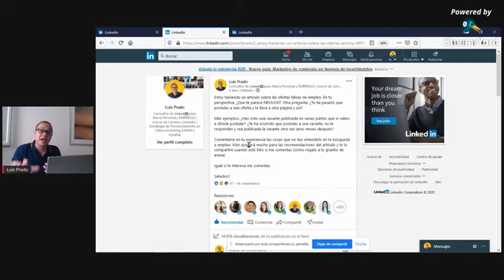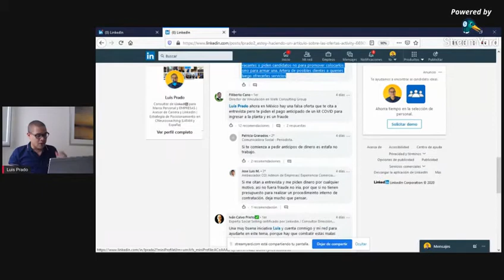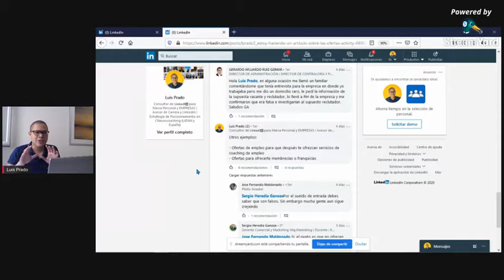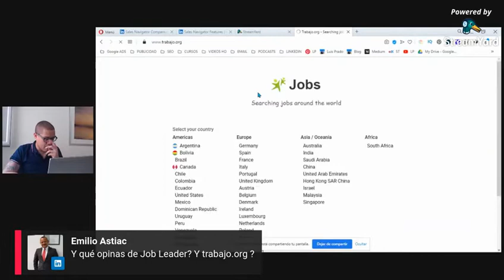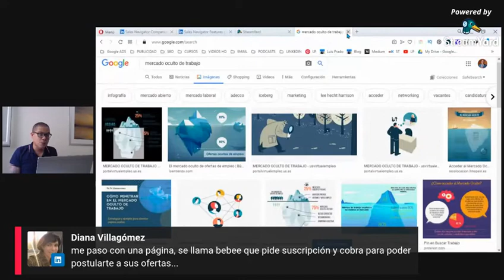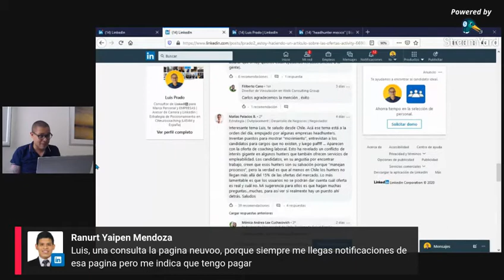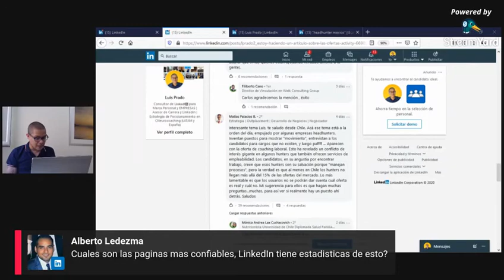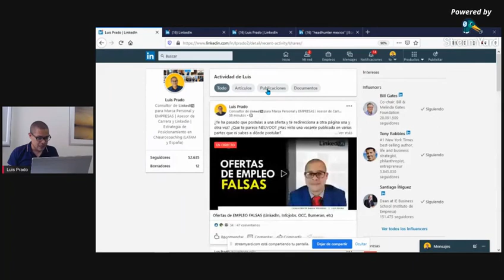Como identificar Ofertas de EMPLEO FALSAS en LinkedIn, OCC, Laborum, Infojobs, etc